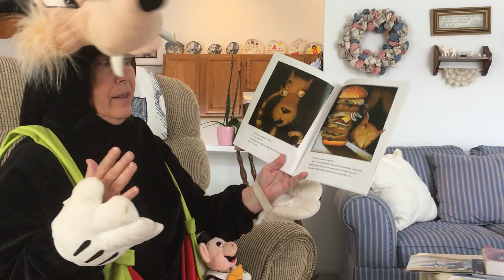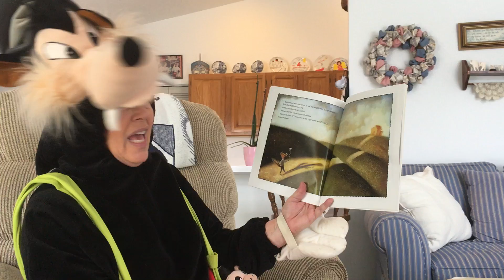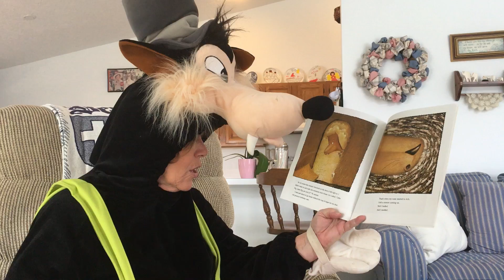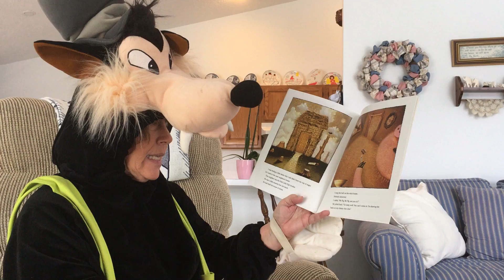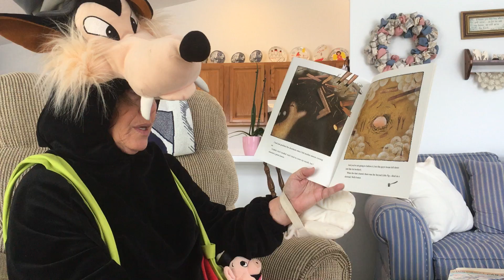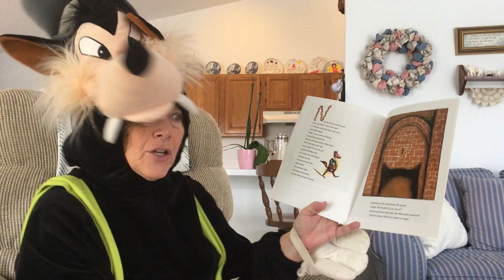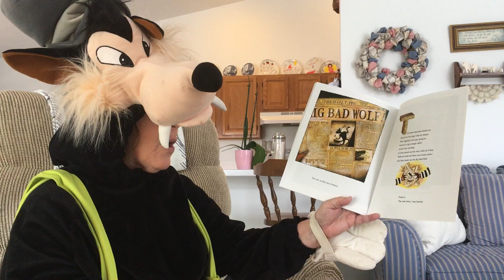That Big Bad Wolf Keeps Coming Back!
Big, Bad has his own story!